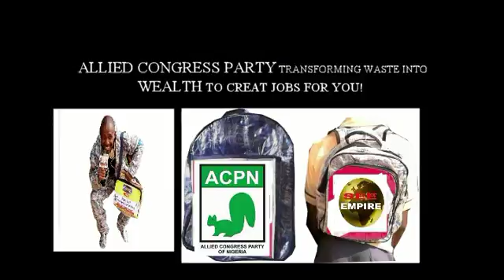ALLIED CONGRESS PARTY CAMPAIGN BY SAMEE ENTERTAINMENT EMPIRE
CREATIVITY TURN INTO WEALTH